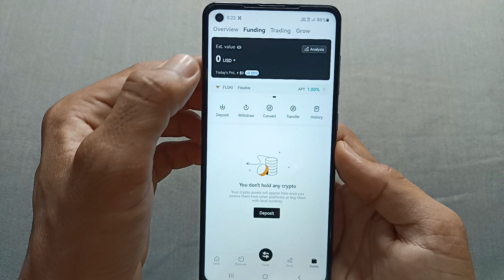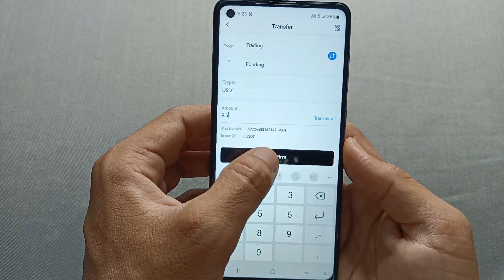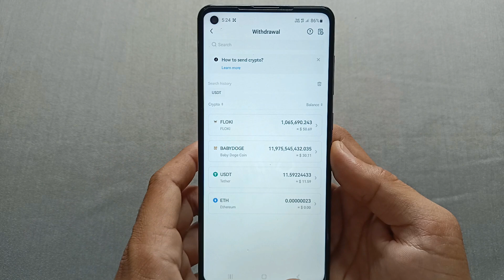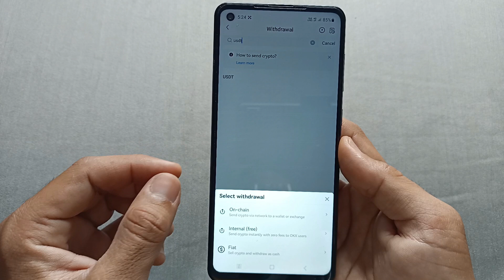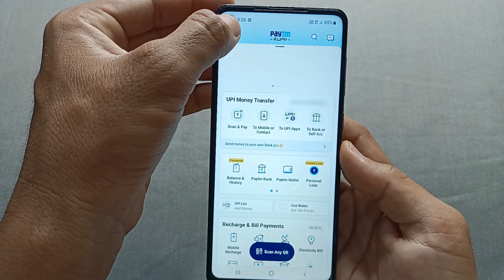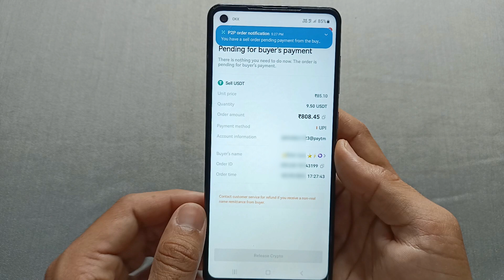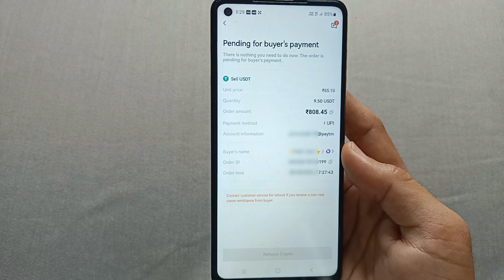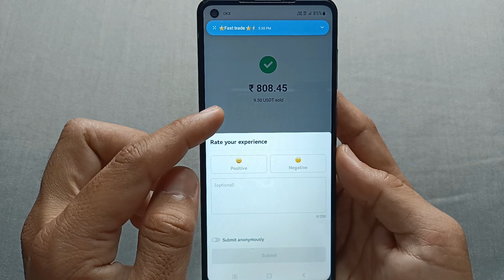Okx se bank mein paise kaise transfer karen | Okx se fund withdrawal kaise karen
Hi friends

Doston graph okx exchange use karte hain
Agar aap okx exchange se USDT ko convert karke INR mein Bank mein withdrawal karna chahte hain to kaise karenge is video ke andar bataya Gaya hai.

cover topic:-

Withdrawal fund okx exchange
Okx se Paisa withdrawal kaise karen